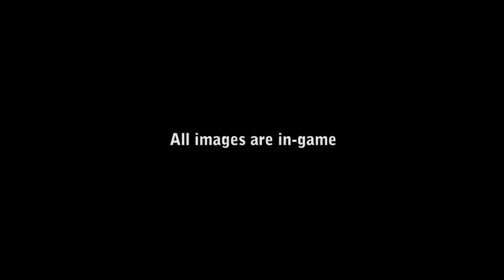The Witcher 2 Environment Slideshow